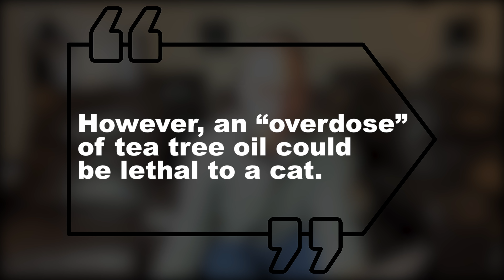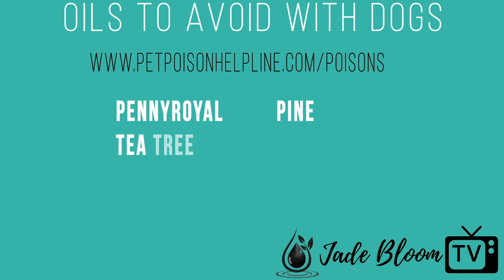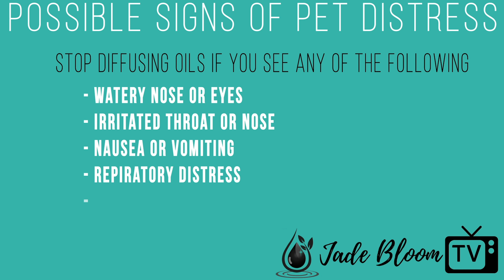Using Essential Oils With Pets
Meet my Siberian Cat Spikenard, the artist formerly known as Lacey, and Bella our toy Maltese in our journey into how to safely use essential oils with your pets.

Discover the best 100% all-natural flea, fly, and insect repellant that works wonders without the use of harmful or synthetic chemicals.
REPEL - Anti-Insect Blend of 100% Pure Essential Oils

Thank you for letting me introduce you to my pets.  I would love to meet yours.  Comment on the video now with 1. your pets name, 2. what type of animal, and 3. any experience you have had using essential oils for them.

Continue your learning into the wonderful world of essential oils by enrolling in Jade Bloom University.  Enrollment is free, learning is fun, and you earn up to $32 in free products as you complete the courses.

RECOMMENDED BOOKS FOR ESSENTIAL OIL SAFETY WITH PETS:

Essential Oil Safety: A Guide for Health Care Professionals 2nd Edition by Robert Tisserand

Holistic Aromatherapy for Animals: A Comprehensive Guide to the Use of Essential Oils & Hydrosols with Animals by Kristen Leigh Bell

Essential Oils for Animals by Nayana Morag

CREDITS:
Jackie Mallett for providing research and writing the script
Scarlett Wilkinson as our pet whisperer